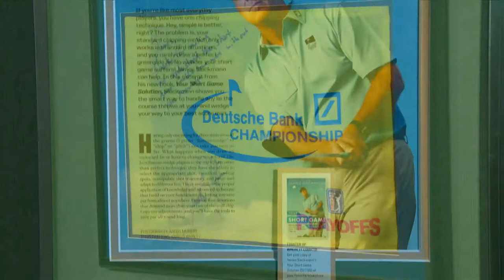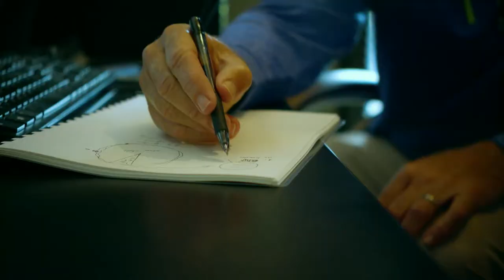JAMES SIECKMANN PROGRAM 11 6 18